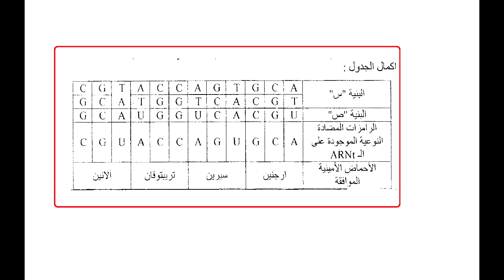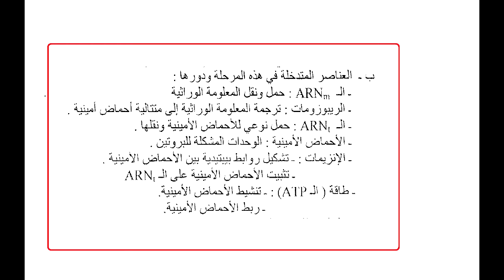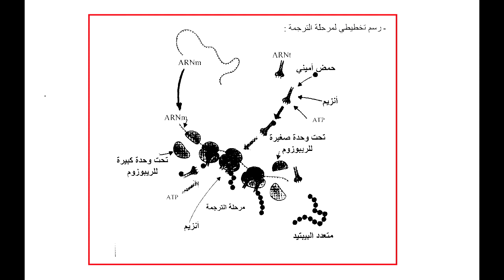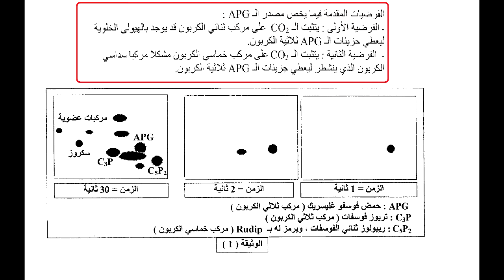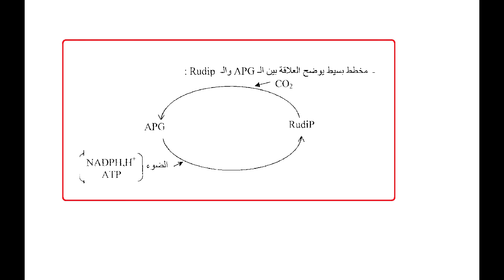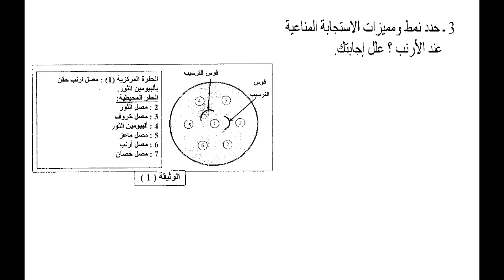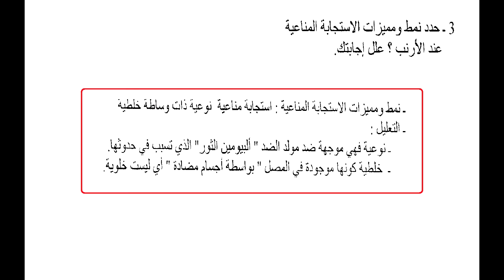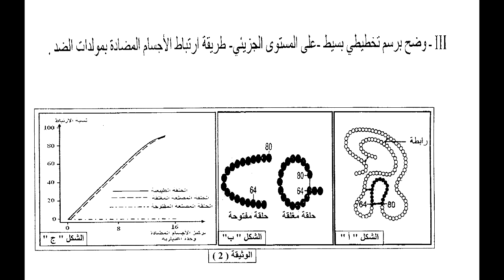بكالوريا 2009 الموضوع الأول علوم الطبيعة والحياة مع إجابة مجزأة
حلول مواضيع البكالوريا لمادة علوم الطبيعة والحياة شعبة العلوم التجريبية
مع أجوبة مجزأة سؤال بسؤال
التحضير الجيد للبكالوريا
استعد للبكالوريا